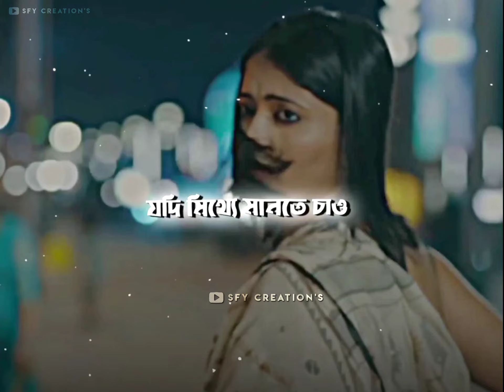শুধু তোমাকে চাই 4k status 🤍🌼/sad status 🍁/bengali lofi song 🍁/bangla lyrics status 🍁/status 2022🍁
Lyrics,🌼🌼🌼🌼🌼
Tomar naamer roddure
Ami dubechi somuddure
Jani na jabo kootdure ekhono (x2)

Amar pora kopale
Aar amar sondhey shokale
Tumi keno ele jani na ekhono
Fondi antey mon palabar..
Bondi ache kache se tomar..

Jodi sotti jante chao tomake chai,
tomake chai
Jodi mitthey mante chao
tomakei chai (x2)

Holo shuru saath-dine
Ei khela-dhulo raat-diner
Jani baron korar saddhi nei,
Aar amar..
Tomar naamer mondire
Ar tomar naamer moshjide
Ami kotha kotha diye esechi,
bar bar

Bindu theke sindhu hoye jao
Tumi icche moto amake sajao

Jodi shotti jante chao tomake chai,
tomake chai
tomakei chai (x2)

Moner gobhire, ghumer shorire
Tomake niye dube jabo
Amar kache karonera ache
Nijeke ami khujei nebo